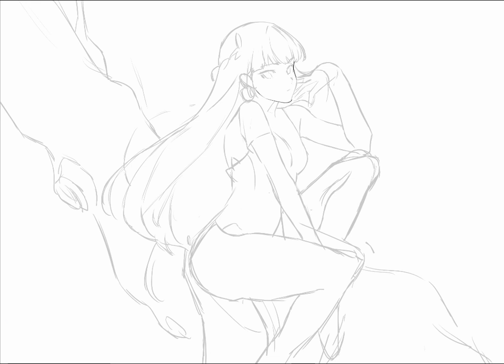punishinggrayraven qu fast drawing